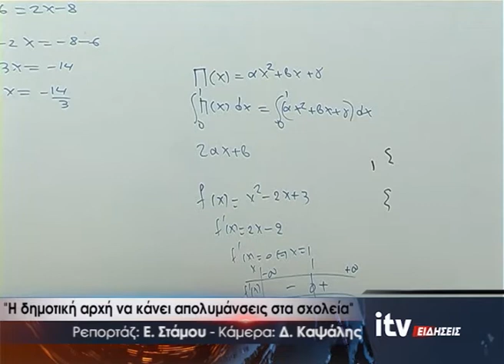''Η δημοτική αρχή να κάνει απολυμάνσεις στα σχολεία'' - ITV Ειδήσεις - 27/10/2020 (video)